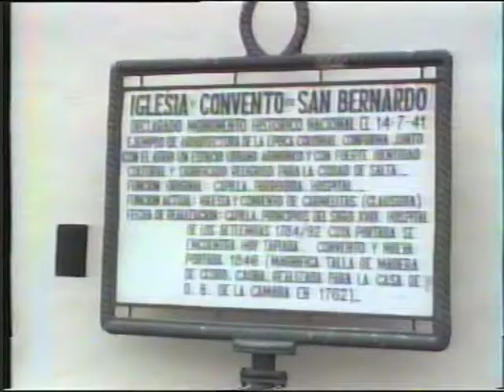Convento San Bernardo en Salta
Convento de San Bernardo en Salta: Este edificio es uno de los más antiguos de la ciudad y fue construido a fines del S. XVI , según lo expresa en 1626 Gómez de los Ríos . Fue declarado Monumento Histórico Nacional el 14 de julio de 1941 por decreto Nº 95687. Se encuentra en pleno centro de Salta Capital. Video realizado por Alejandro Re